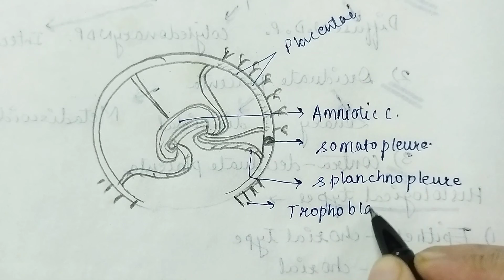Types of Placenta-Yolk sac /Vitelline placenta and Allantoic placenta| Part-3| B.Sc M.Sc Zoology NET